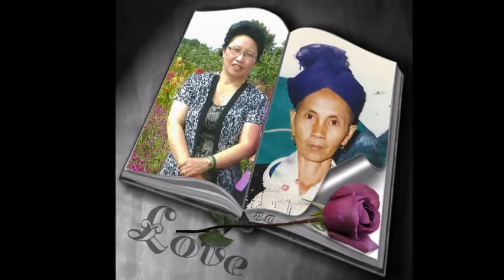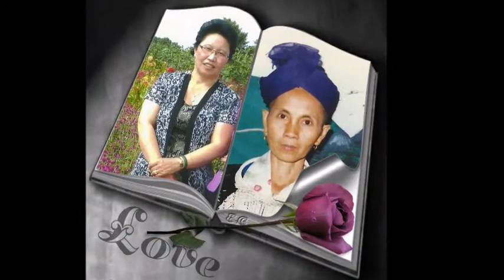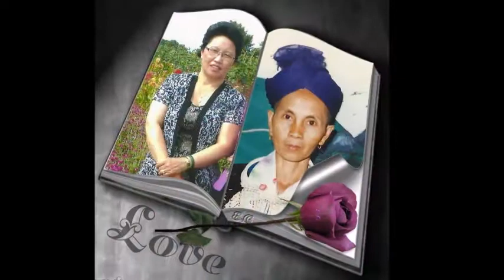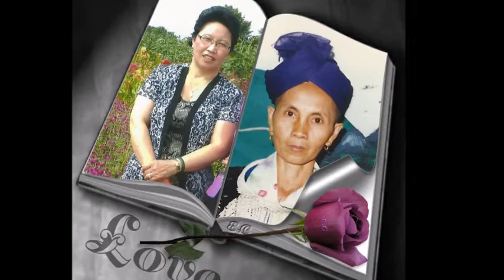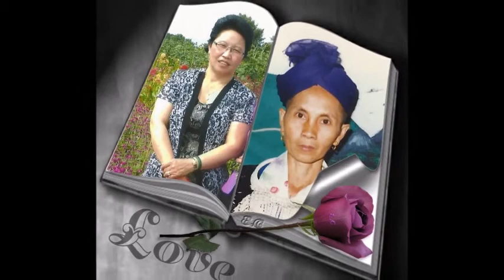kuv nco kuv niam